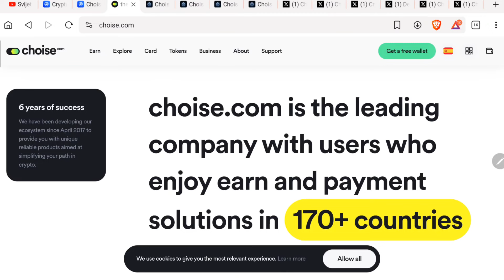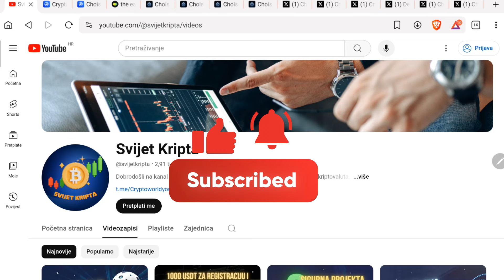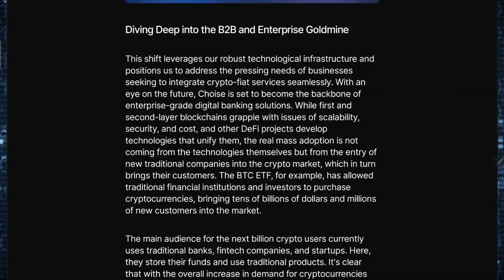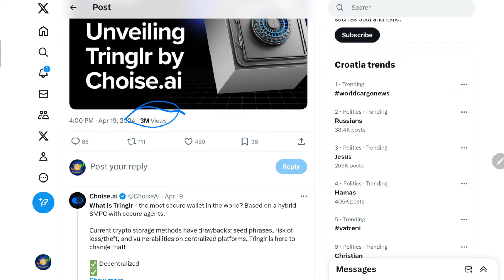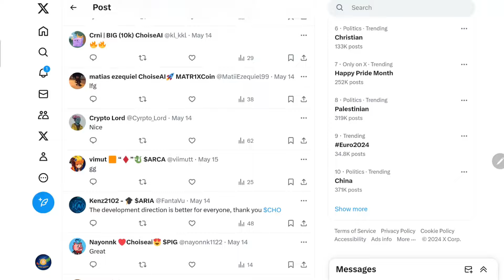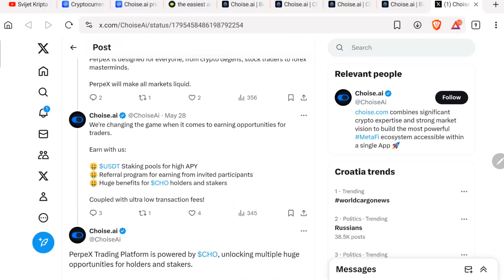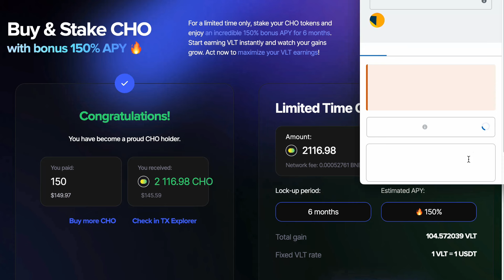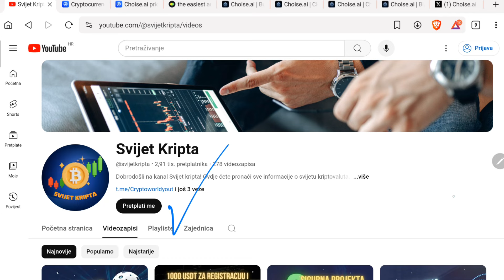CHO token, odlična prilika za akumulaciju i pasivnu zaradu uz staking ⭐️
Staking uz 150% APY na 6 mjeseci:
TELEGRAM GRUPA:
⬇️ 10% popusta na kupnju Tangem walleta! ✅